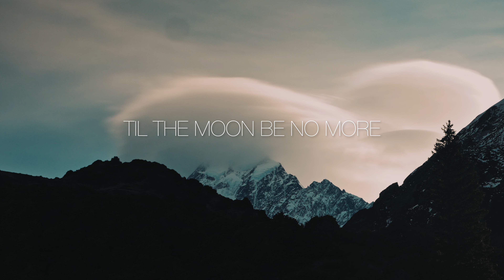Justice Shall Flourish (Psalm 72) [Second Sunday of Advent | Year A] - WorshipNOW Modern Psalms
Justice Shall Flourish (Psalm 72) [Second Sunday of Advent | Year A]